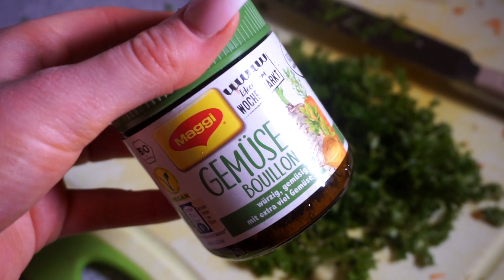Das esse ich an einem Tag 😋 (Full Day of Eating: Home-Office Edition)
In diesem Video zeige ich euch was ich an einem Tag im Home-Office alles so esse ☺️

Meine Lieblingssnacks von MyProtein (mit dem Code: SuperSophia könnt ihr sparen ☺️ (Werbung))